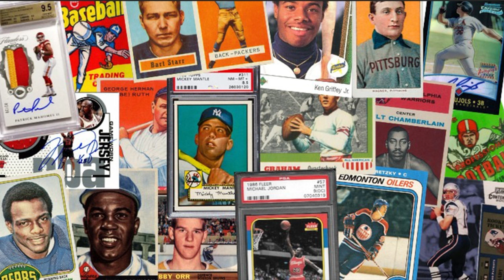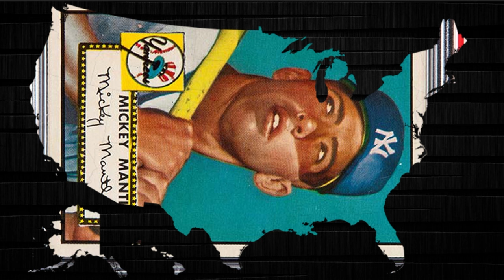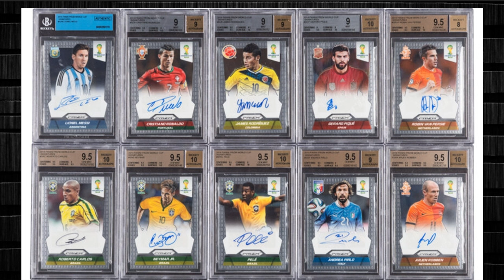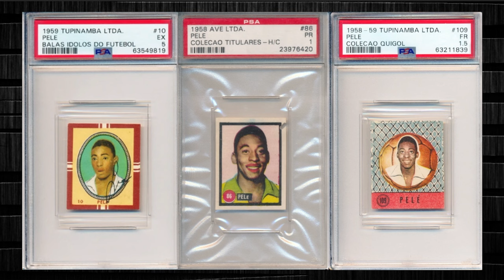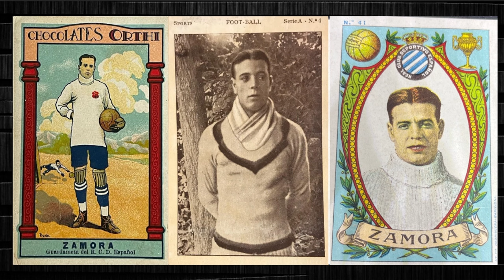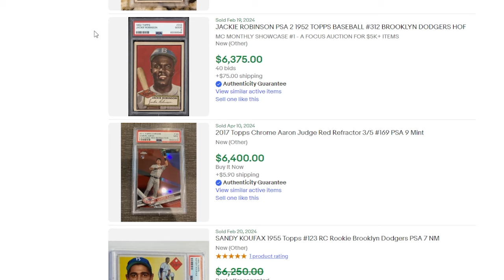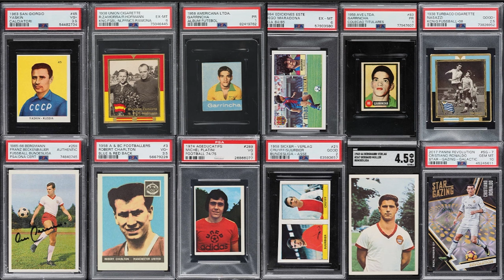Why an American Would Choose to Collect Soccer Cards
Sports cards are a wonderful hobby. A choose your own adventure, Vintage, Rookies, Inserts, True Rarity, Player Collections, Team Collectors. There's a segment for everyone.